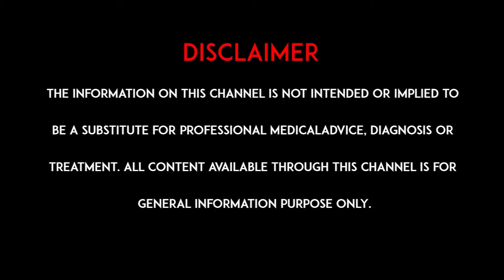మధుమేహులు వైట్ రైస్ తీసుకోవచ్చా? l Can diabetics take white rice l hmtv Health